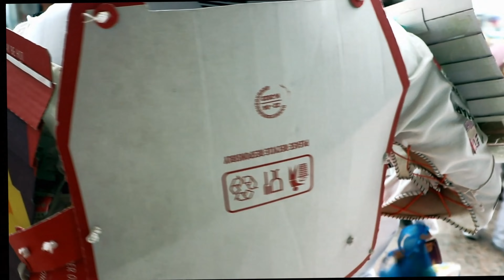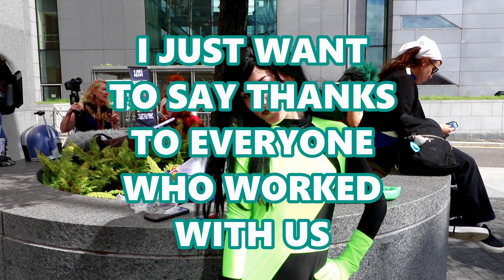Dublin Comic Con Summer 2023 Cosplay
It is that special time of year again, when Irelands finest Cosplayers get together to show off their amazing crafts and this year was no dissapointment

We cover the whole spectrum of entertainment & culture including TV, film, technology, comics, music, theatre, games, exhibitions, books, anime, collectables, festivals, conventions – with reviews, features & interviews. We also support creative talent and Kickstarter.